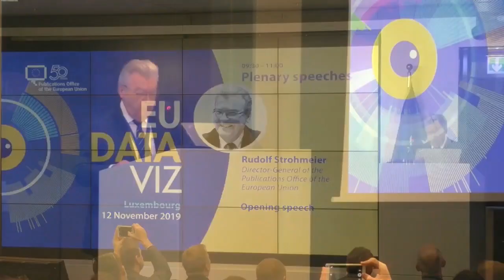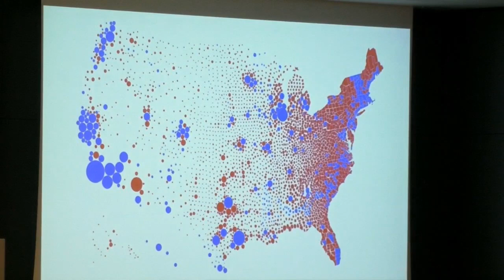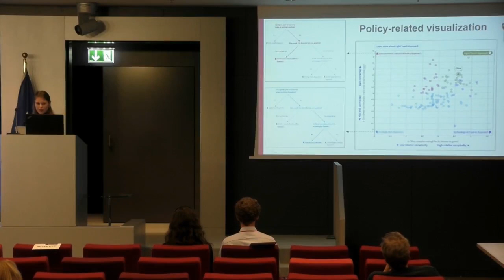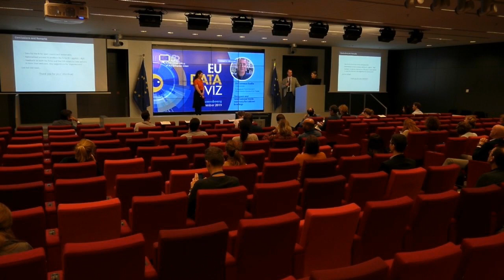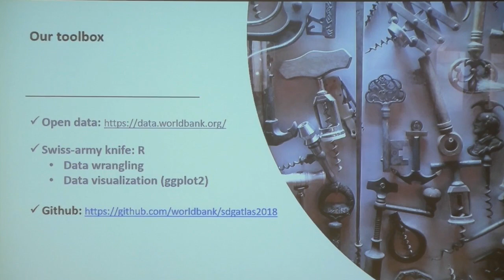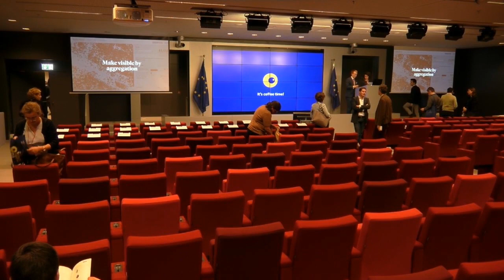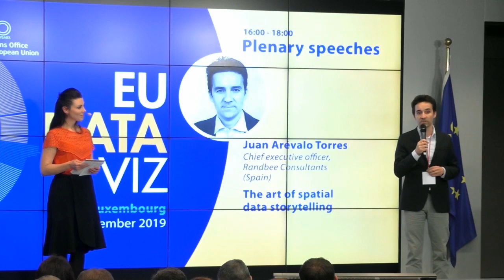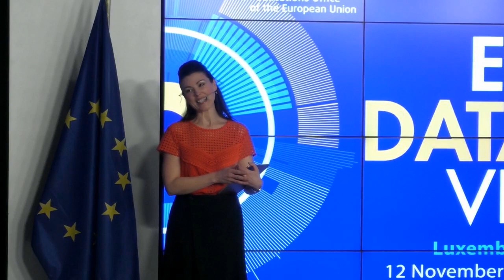EU DataViz 2019 - Recording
EU DataViz 2019 was an international conference taking place on 12 November 2019 in Luxembourg, organised by the Publications Office of the European Union.

00:03:22 Opening speech, Rudolf Strohmeier — Publications Office of the EU

00:11:24 Keynote address, Marc Hansen — Minister for the Civil Service, Minister for Relations with Parliament, Minister Delegate for Digitalisation, Minister Delegate for the Administrative Reform of the Government of the Grand Duchy of Luxembourg

00:27:05 Open data and data visualisation: building the virtuous cycle, Victoria Boeck — Technologiestiftung Berlin

00:49:14 Visualisation for knowledge communication: a holistic approach, Marc Wilikens — Joint Research Centre of the European Commission

01:07:24 Honest visuals: ethics in data visualisation, Xaquín Veira González — Xaquín G.V.

02:11:36 Communicating complex economic topics for policymakers, Annie White and Nil Tuzcu — Harvard’s Growth Lab

02:30:13 Visualising ethical frameworks and policy documents in digital spaces, Joanna Sleigh and Manuel Schneider — ETH Zürich, Swiss Federal Institute of Technology Zürich

02:51:49 European Union elections: the case for a harmonised treatment of European election data, Arnold Platon — Data visualisation freelancer

03:11:22 European and international trade: summary for cabinet briefings, Lorenzo Isella — European Commission's Directorate-General for Trade

04:25:47 Open data, open code, open knowledge: visualising development data at the World Bank, Tony Fujs — World Bank

04:52:05 Beyond the PDF — Creating reports that are relevant to your audience, Adina Renner — Aalto University, Helsinki

05:10:34 Discover how visual analytics helps the European Investment Fund deliver insights into public funding, Steve Albrecht — The Information Lab

05:27:06 How an annual report became an innovative magazine with infographics and visualised data, Suzan Fiack — German Federal Institute for Risk Assessment

06:26:02 Visualising data for exploration and explanation — and everything in between, Benjamin Wiederkehr — Interactive Things

06:41:41 The art of spatial data storytelling, Juan Arevalo Torres — Randbee consultants

06:56:18 Making the invisible visible, Caroline Goulard — Dataveyes

07:19:15 Visualising the cosmos: from the tiniest scales to the massive black holes, Barthélémy von Haller — CERN — European Organization for Nuclear Research, Jeremi Niedziela — CERN — European Organization for Nuclear Research and Oliver James — DNEG — Double Negative

07:55:42 Closing words, Paul Hofheinz — President and co-founder of The Lisbon Council